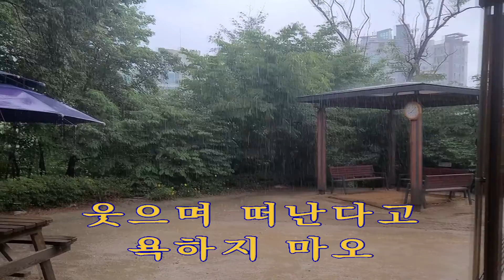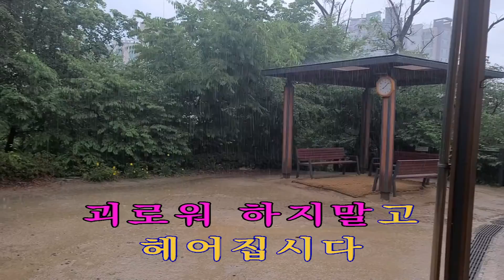웃으며가요 이 명진 iSMB 미쳤다!!이명진 644 회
불멀의 스타  배호 님의 " 웃으며가요"